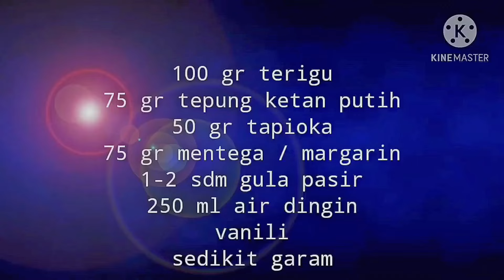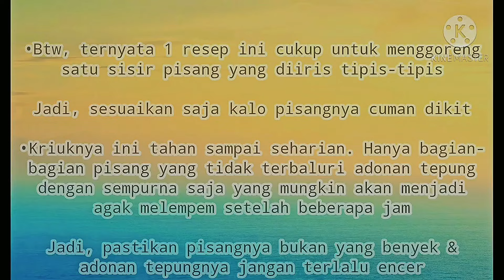2 resep Pisang Goreng Enak Renyah